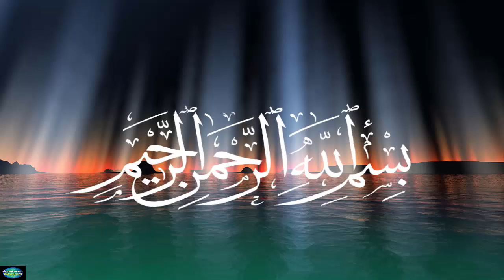Hazrat Houd A S Ka Waqiya Part 1 , Houd A S Qoum E Aad Me Se The Ya Nahi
Hazrat Houd A S Qoum E Aad Me Se The Ya Nahi
Qoum E Aad Kis Nabi Ki Nasal Me Se Thi

Kindly Share our video With you friends and family.